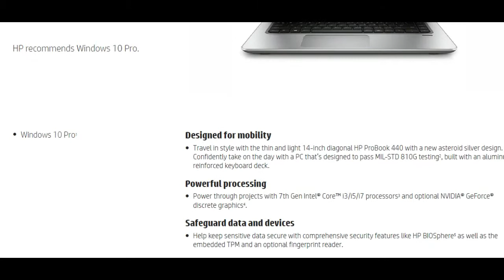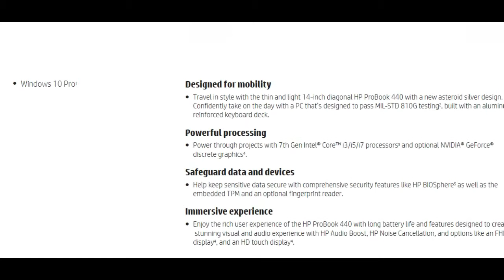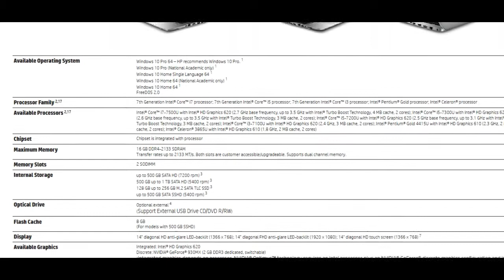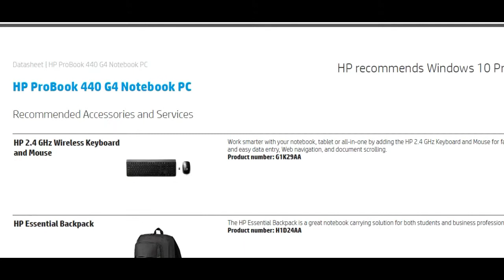HP ProBook 440 G4 Notebook Review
Product documentation
W6N81AV
HP ProBook 430 G4 Notebook PC, HP ProBook 440 G4 Notebook PC, HP ProBook 450 G4 Notebook PC, HP ProBook 470 G4 Notebook PC